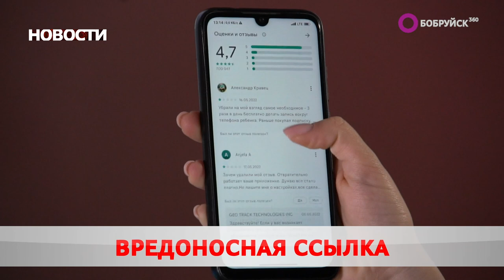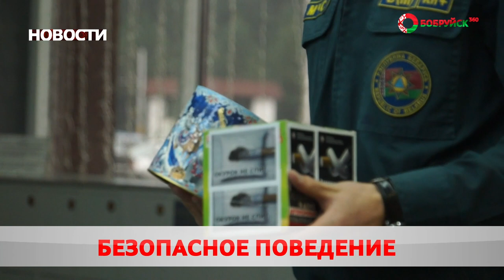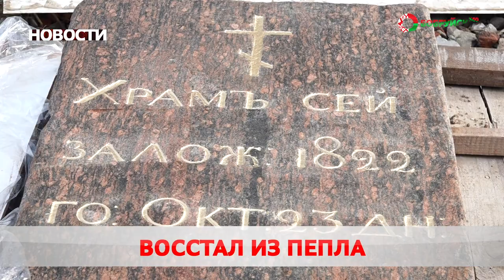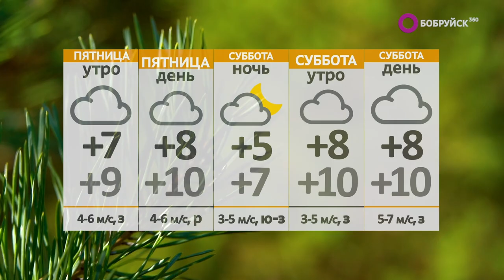Новости 10 11 22